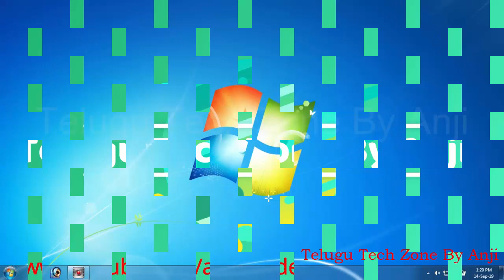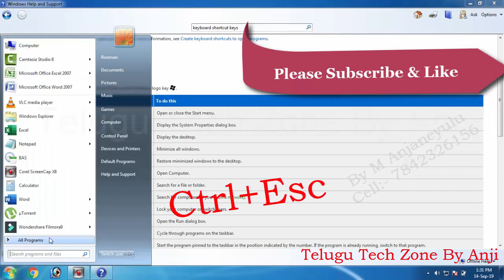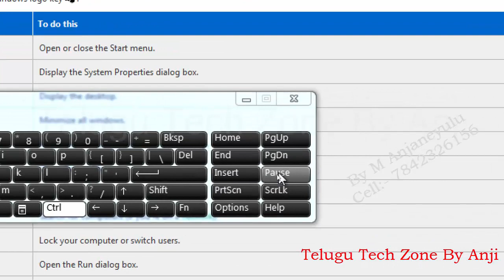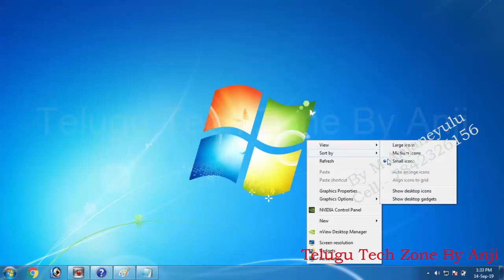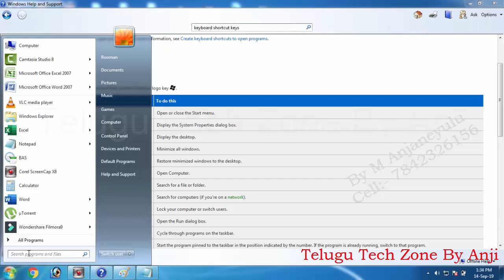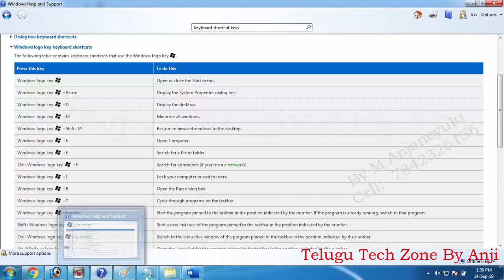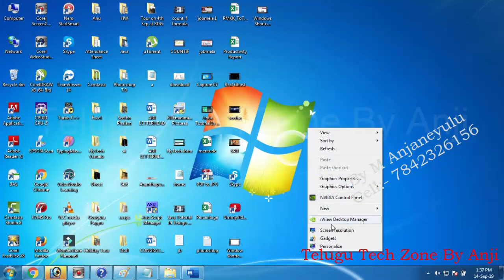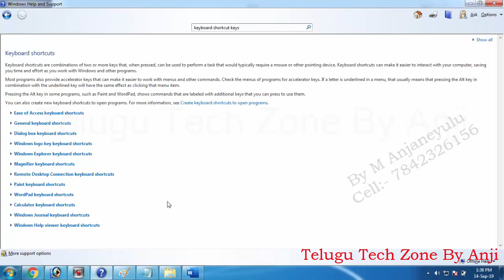Important Windows Shortcut Keys In Telugu | Windows 7, 10 Shortcut Keys In Telugu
Explain about windows shortcut keys in Telugu. Windows 7 and 10 shortcut keys in Telugu, computer shortcuts in Telugu, windows 7 shortcut keys in Telugu, important window keys in Telugu. Top windows shortcut keys in telugu.